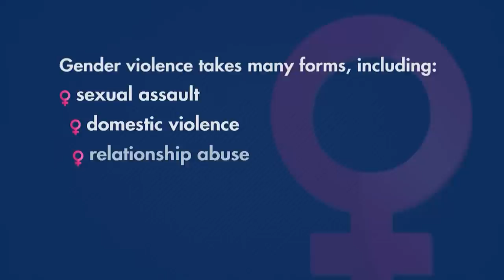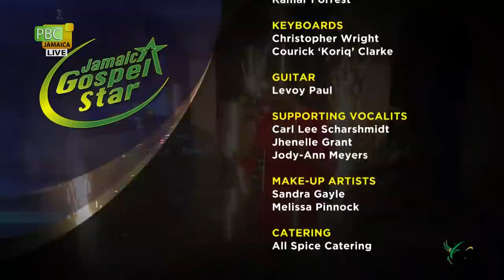Finals of the Jamaica 60 GospelStar Competition - July 30, 2022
The Gospel Star Competition is a rebrand of the Jamaica Gospel Song Competition. However, unlike its predecessor, which focused on its finalists performing and building momentum for their original song, the Jamaica Gospel Star Competition will see contestants performing cover songs in a weekly televised performance/elimination show, featuring performance themes like: reggae/dancehall gospel, traditional/throwback gospel. The Gospel Song Competition has earned the enviable reputation of being one of, if not the most successful Gospel competition in Jamaica,
having opened doors for a lot of new artistes both locally and internationally, every year. A lot of the entrants have gone on to build a solid music career, including Kevin Downswell, Glacia Robinson, Lubert Levy and Kerron Ennis.